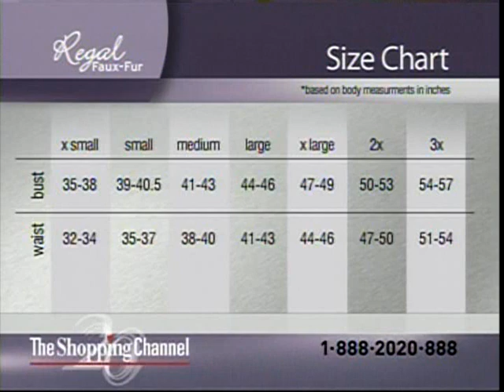Carol Fysh Faux Fur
Carol Fysh hosting in her black leather skirt